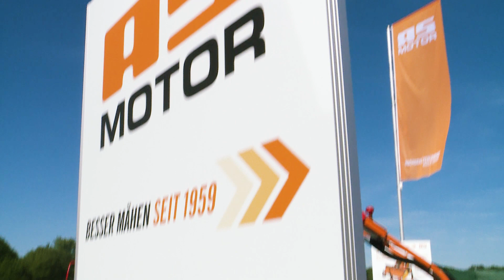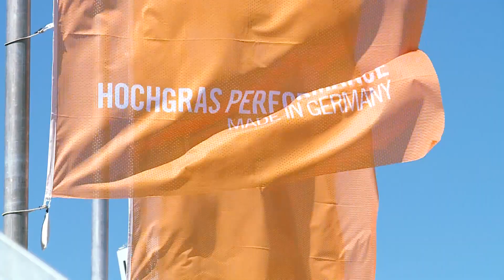AS Motor Demopark 2017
Vielen Dank für Ihr großes Interesse an der Demopark 2017 in Eisenach. "Besser mähen seit 1959" war unser Thema zu dieser Messe. Wir haben ein neues Gerät präsentiert und viele technische Verbesserungen. Erhältlich bei Ihrem AS-Händler zur Saison 2017/18.